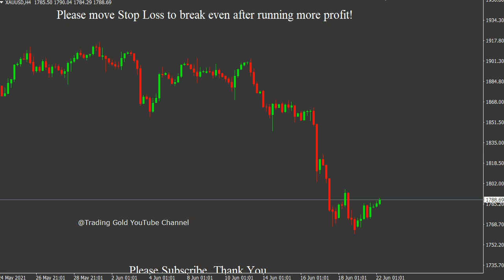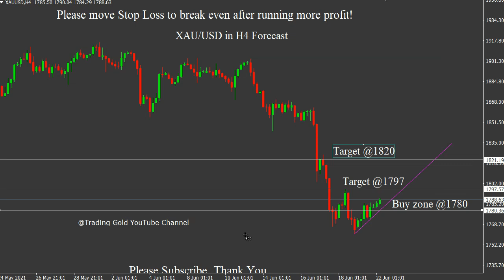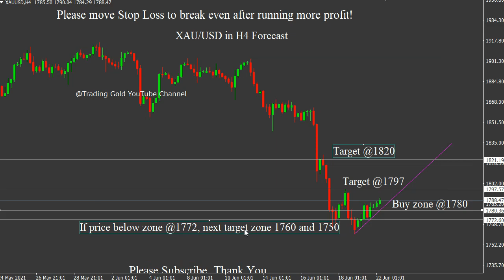XAU/USD 22/6/2021 Daily Signals Forecast Outlook Potential Trade Gold